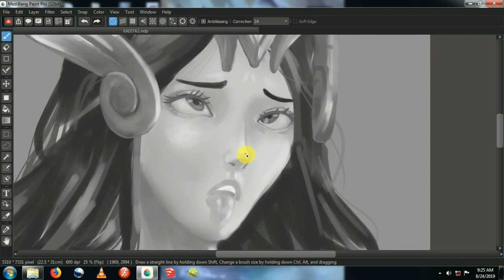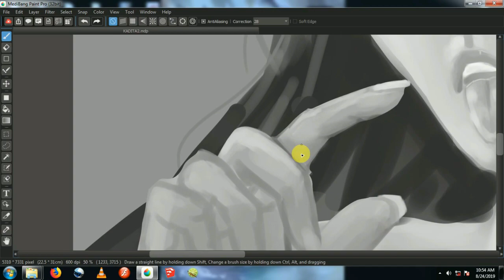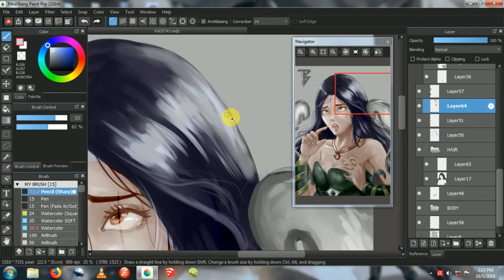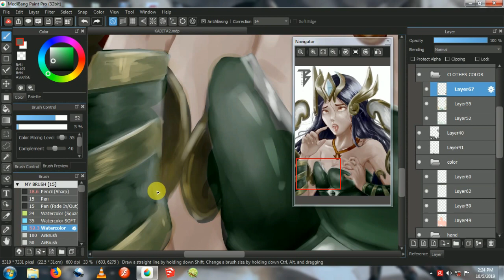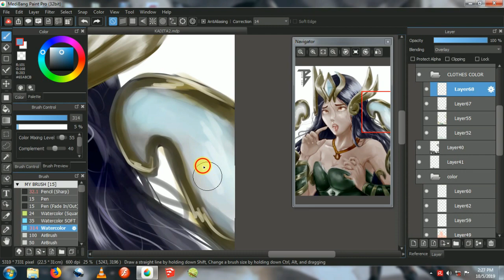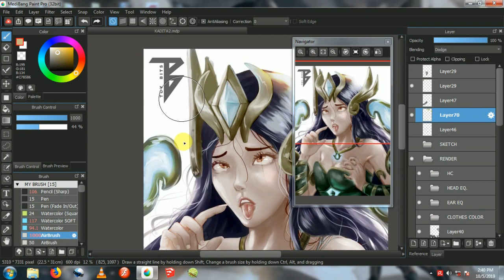Kadita Lewd don't watch this !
My fanart for KADITA from MOBILE LEGENDS BANG BANG

Materials:
Computer 32bit
Medibang paint
Mouse no drawing tablet

Ml o ako feat by: Kaisaya
Mobile legends trap remix by: djramz
Mobile legends song by: sir rex

- KADITA best photo
- KADITA from mobile legends
- KADITA skin
- KADITA sexy
-digital art
- fanart
- mobile legends xxx
- mobile legends sex
- adult mobile legends
- story of kadita